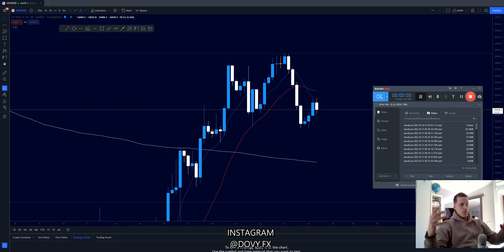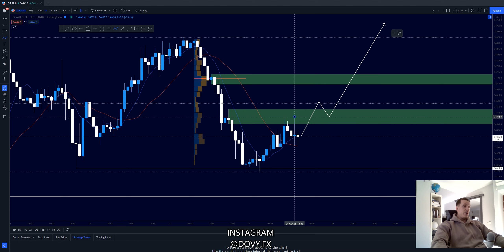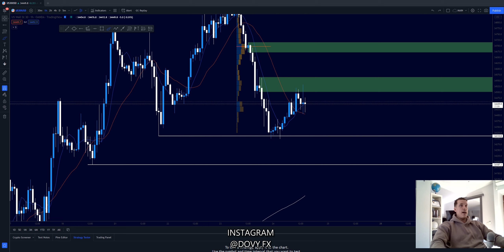US30 ANALYSIS | DOVYFX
Do it think it is time for US30 to start a pullback?

My private trading chat (Live trading sessions + daily analysis)

My channel is about trading and forex. I will be covering a bunch of things that will help you to become successful in this business. From time to time I will also create some content about my lifestyle being a trader :)